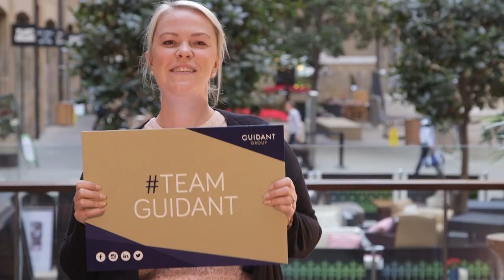TeamGuidant - Work for Us!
Are you Guidant enough? Meet a few of our team and find out what makes TeamGuidant unique. If you're interested in a career with us providing award winning MSP/RPO solutions, we'd love to hear from you!